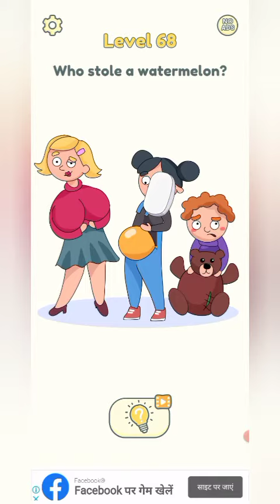Dop 2 Mix Level Game play | Brain Test Game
mind check